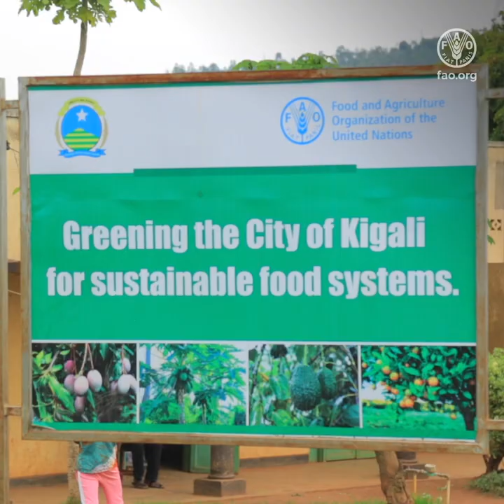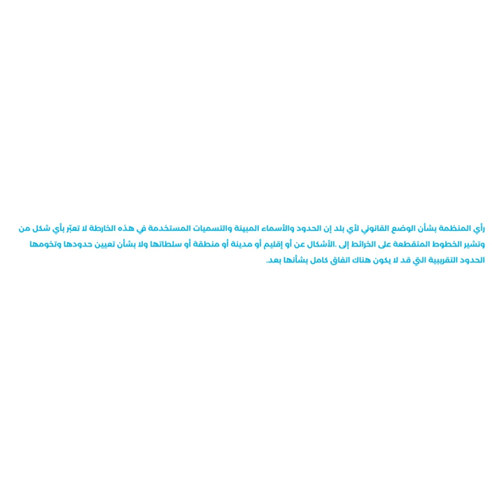كيف تتحول المدن الأفريقية إلى مدن أكثر اخضرارًا واستدامة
من أجل بناء مستقبل أفضل وأكثر صحة،
يجب أن تصبح المدنأكثر اخضرارًا
واستدامة
وفي أفريقيا، دعمت مبادرة المدن الخضراء التابعة للمنظمة
30 مدينة

في تحولها الأخضر حيث الزراعة،

والحراجة والنظم الزراعية والغذائية

مدمجة في التخطيط الحضري. وقادت البلديات هذه المبادرة

بدعم من آليات الحوكمة المحلية،

وأحرزت نتائج إيجابية.

دعونا نستكشف 6 مدن خضراء على أرض الواقع

هذه مدينة بامبيلور في السنغال التي أسّست حدائق حضرية تديرها مجموعة نسائية،

وتتيح أغذية طازجة ومغذية وتشجّع الأنماط الغذائية الصحية

وتوفّر الأغذية للمطاعم المدرسية.

ومدينة كيغالي في رواندا ومدينة كيسومو في كينيا تعملان على التقليل من  هدر الأغذية وإعادة استخدامها

من خلال إذكاء الوعي والتدريب.

وأشركت مدينة مومباسا في كينيا الشباب في تخضير المناطق الحضرية من خلال

أنشطة غرس الأشجار في المدارس والدروس في مجال
الزراعة الحضرية.

وفي مدينة كيليمان في موزامبيق،
أدت إعادة تحريج أراضي المانغروف

إلى تحسين الزراعة الحضرية،

وضمان التوزيع المستدام للأغذية.

وفي أنتاناناريفو في ‫مدغشقر،‬‬‬‬‬‬

تُبذل الجهود  من أجل تشجيع الحدائق المنزلية،

وتشجيع الأمن الغذائي والتغذية في المنازل.

وهذه هي بداية رحلة تحويل مدن العالم.

انضموا إلى مبادرة المدن الخضراء حول العالم!